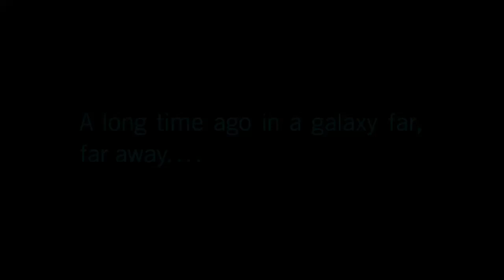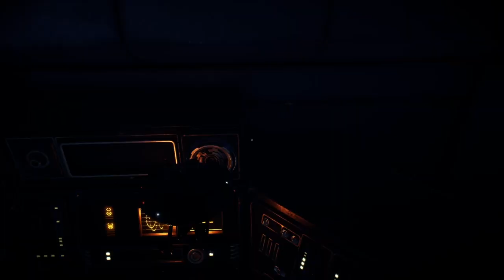Star Wars Battlefront 2 Campaign, The Cleaner #1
Hi guys! I have being wanting to start this series for a while.